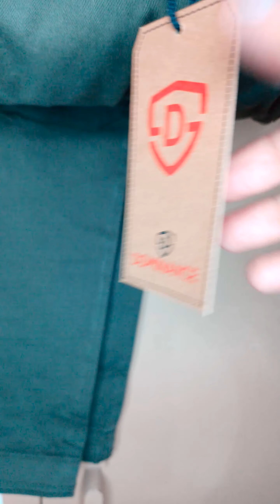Dominance unboxing n complete review